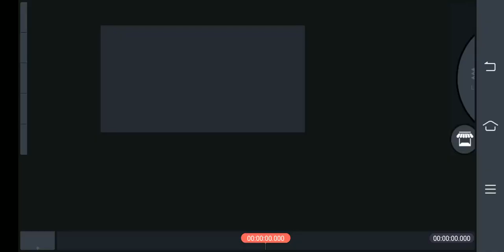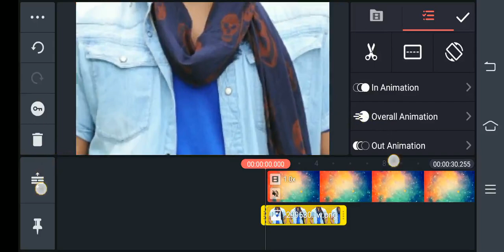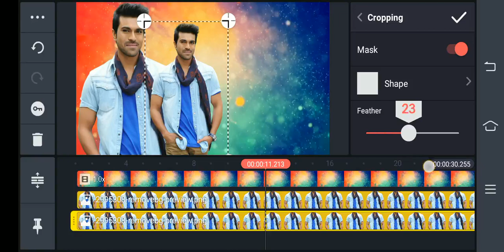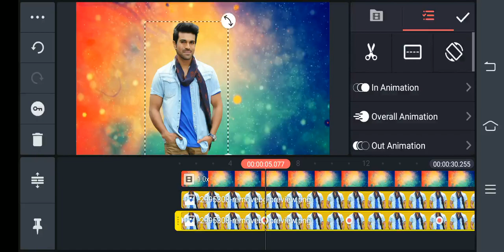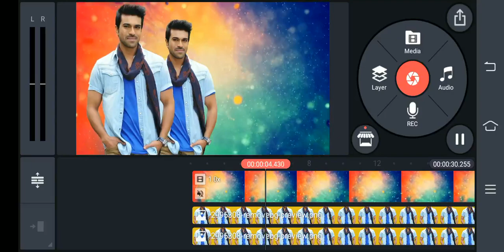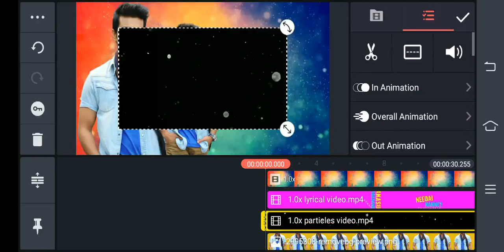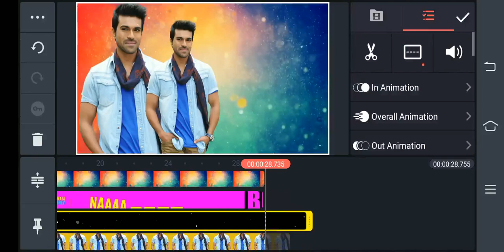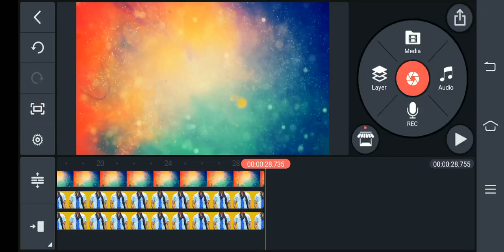New trending WhatsApp status video editing in Telugu by ASM Telugu Technical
________________________________________________ © NOTE:- All content used is copyright to (ASM Telugu Technical) use or commercial display or editing of the content without proper Authorization is not allowed.